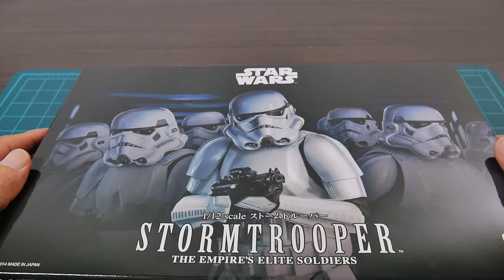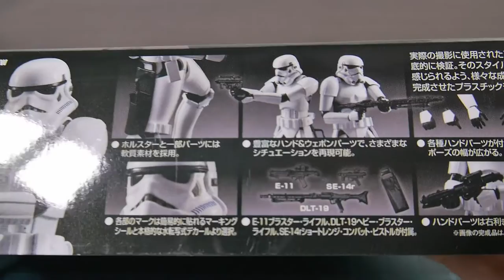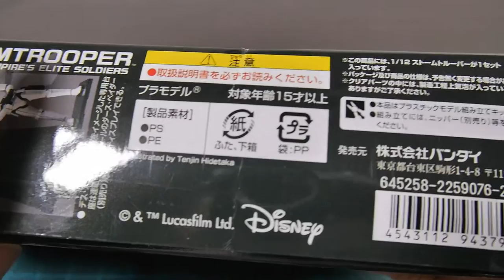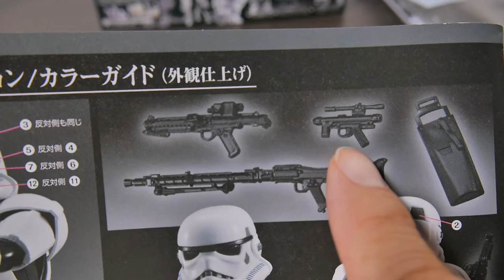반다이 스타워즈 프라모델 시리즈 스톰트루퍼 리뷰 파트1 bandai star wars stormtrooper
반다이에서 발매한 스타워즈 프라모델 시리즈중에
1/12스케일의 스톰트루퍼 리뷰 입니다.
파트1은 개봉과 조립 소개 입니다.